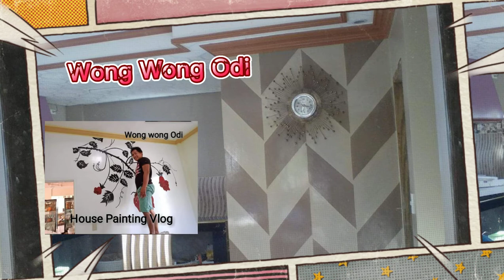House Painting Projects 11|Zamora Cab. Quirino Abstract Wall design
Wong Wong Odi house painting contractor and designer. Wong and company saying thank you to all the costumers who believing in our quality works.